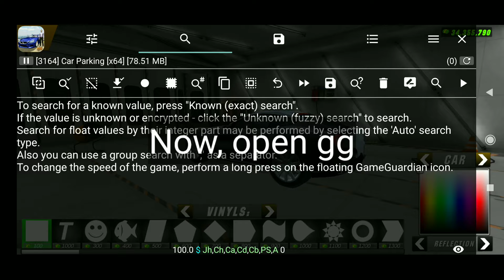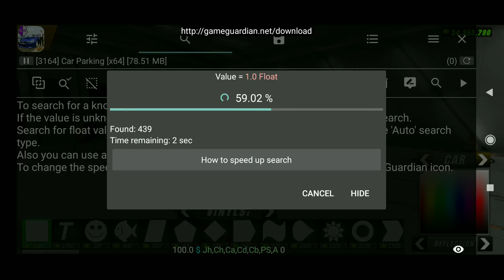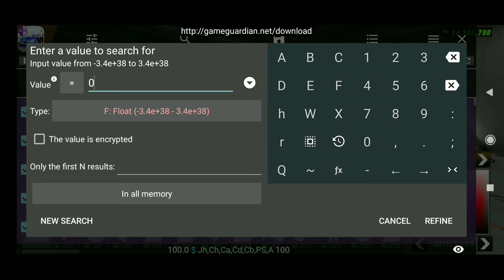How to make silver chrome in Car Parking Multiplayer using Game Guardian | Enderbot Cyborg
How to make silver chrome in Car Parking Multiplayer using Game Guardian